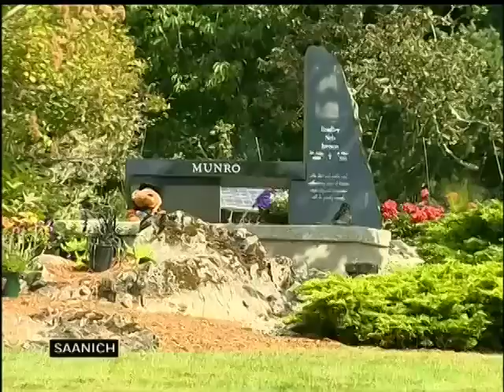Mother Pushes for Province to Cover Vaccine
SAANICH -- She lost her son to a preventable strain of Meningitis and wants to make sure it doesn't happen to anyone else.

Bradley Munro beat cancer as a young child only to die from Meningitis at just 23-years-old.  His parents were shocked to learn that there is a vaccine that could have saved him.

Most of us are vaccinated as children and young adults against Meningitis -- but not the 'Y' strain that took Bradley's life.  There is a vaccine available but it isn't routinely given as the province doesn't pay for it.

Janet Munro is devastated to have lost her baby and in part, blames the province for not including it in regular inoculations.